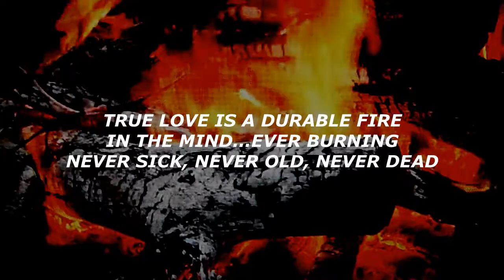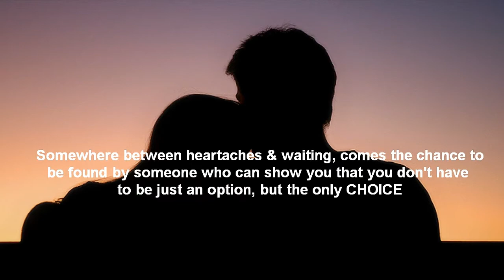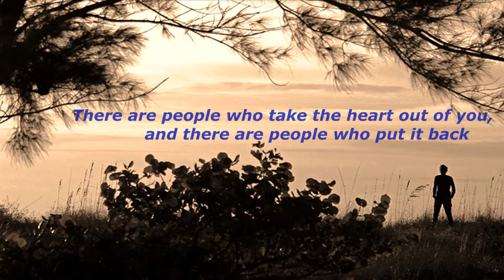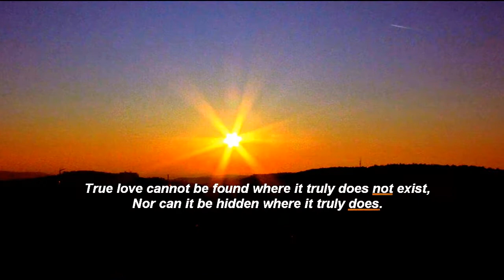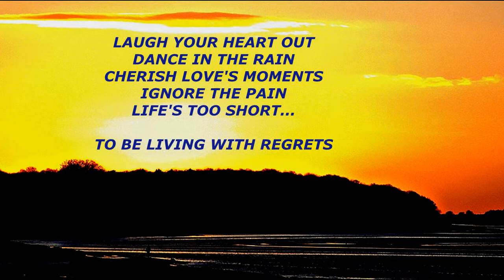Best Love Quotes, And phrases, What about Love HD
"best love quotes and phrases".  Vol. # 3.  Video and Vibrant photos with love phrases and music,  What is love ?